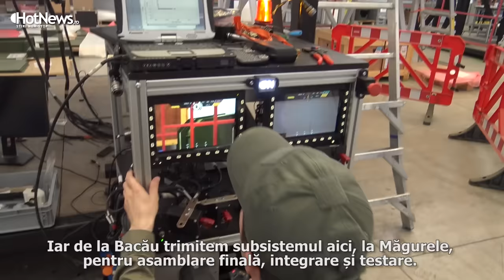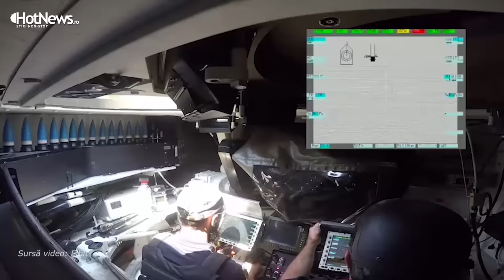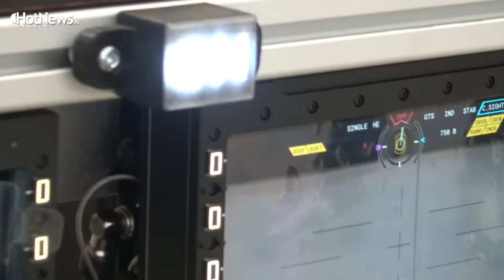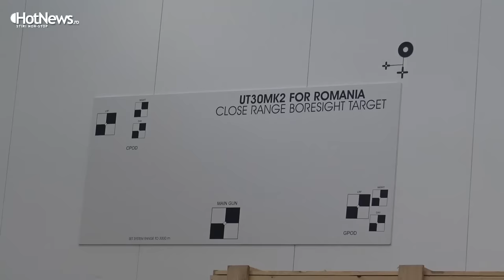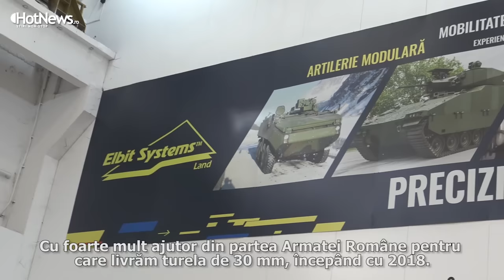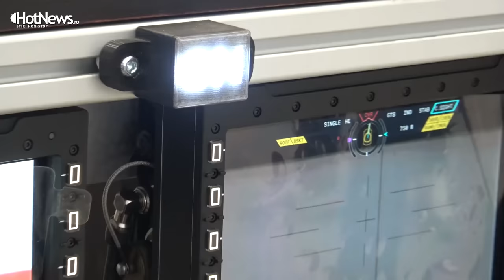Fabrica din România din care 9 din 10 tunuri și turele merg la export -VIDEOREPORTAJ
La câțiva pași de București, la Măgurele, pe poarta unei fabrici ies în fiecare lună zeci de turele, stații de luptă automate și mortiere. Toate sunt asamblate și integrate aici, cu majoritatea pieselor fabricate în România, la o altă fabrică din Bacău. Unele ajung pe blindatele Piranha 5 ale Armatei României, dar cele mai multe, cam nouă din zece, se duc la export, în numeroase țări din Europa, în Statele Unite sau, mai nou, în Australia.

HotNews.ro a intrat în fabrica de turele de la Măgurele și a aflat cum și de ce a ajuns România pe harta exportului militar cu tehnologie de ultimă generație.